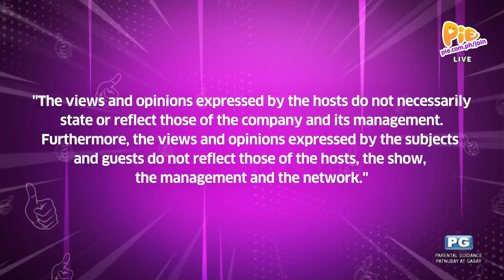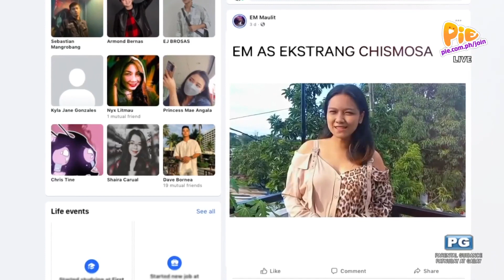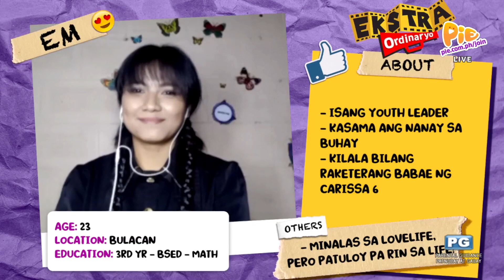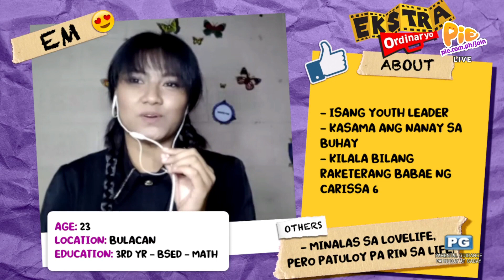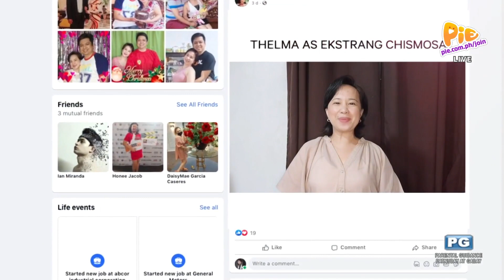EKSTRA ORDINARYO (1/8) | December 7, 2022 | PIE Channel